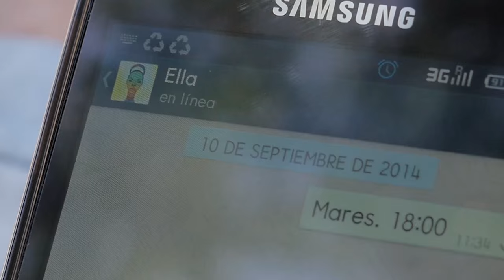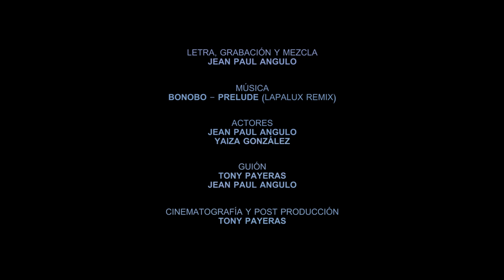JEAN PAUL - MARES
Videoclip realizado en la ciudad de Palma de Mallorca y en sus costas.

Dirigido, grabado y editado por Tony Payeras
Guionizado por Jean Paul Angulo y Tony Payeras
Escrito por Jean Paul Angulo
Música por Bonobo

Actores que aparecen: Jean Paul Angulo y Yaiza González